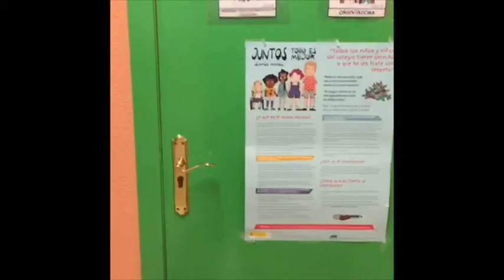NO CIERRES LA PUERTA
Nuestro alumnado de 4º de primaria no cierra la puerta al medioambiente

CEIP MODESTO LAFUENTE INFANTIL Y PRIMARIA
Festival de Clipmetrajes de Manos Unidas